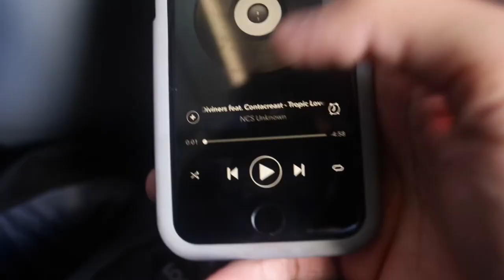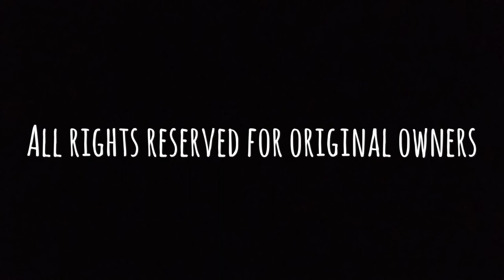This Place Is Amazing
Hope you guys enjoyed the first ever vlog of my in Florida it's so amazing here and stay tuned because tomorrow I'll be sneaker shopping and trying to buy a lit of yeezys or better.

Sorry for the ugly thumbnail I can't set a thumbnail when uploading from my phone or my camera but hope you all enjoyed the vlog nonetheless and remember to stay lit and stay classy.